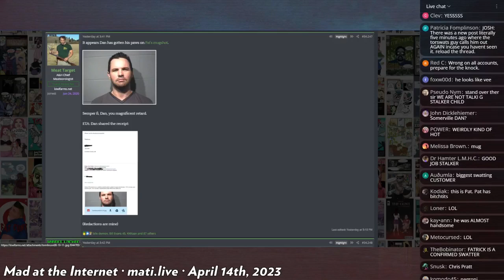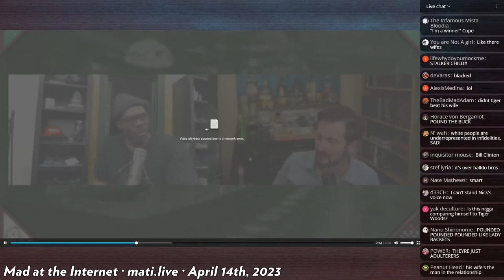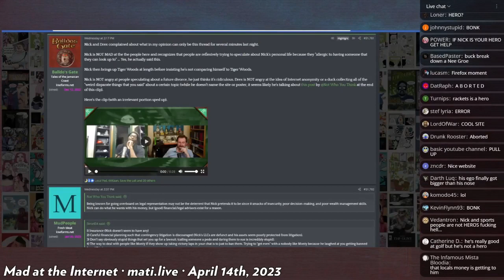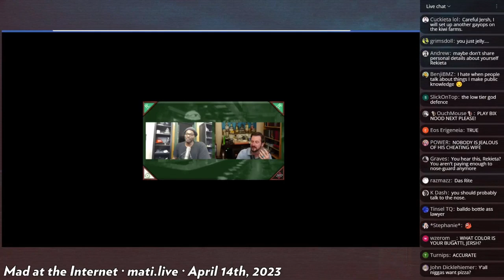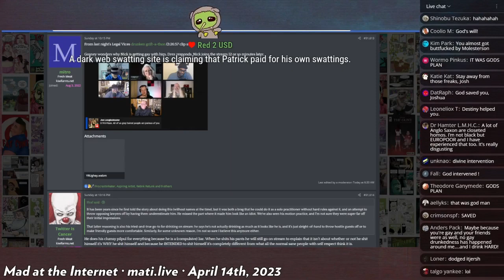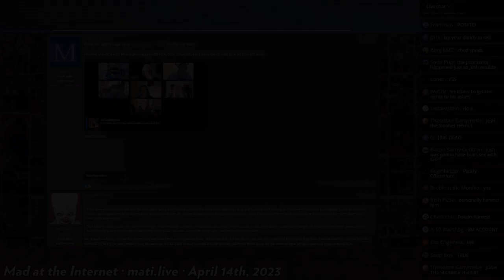Rekieta and Drexel are literally Tiger Woods - Mad at the Internet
Josh reviews video of Rekieta and Drexel comparing themselves to Tiger Woods in regards to the criticism surrounding both. They were both kangz.

Clip taken from:
TBD